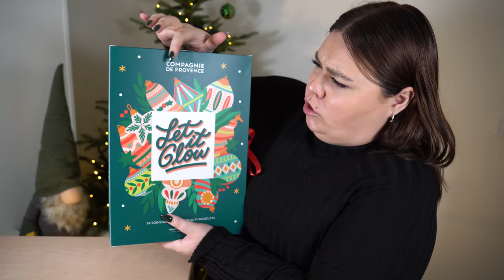ÖPPNAR COMPAGNIE DE PROVENCE ADVENTSKALENDER 2023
♥ Produkter jag nämnt i videon (alla länkar är Reklamlänkar):
Compagnie de Provence adventskalender 2023